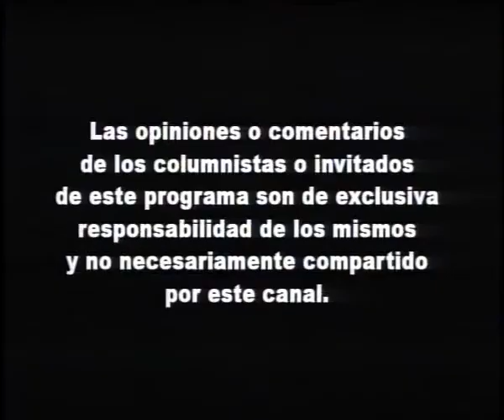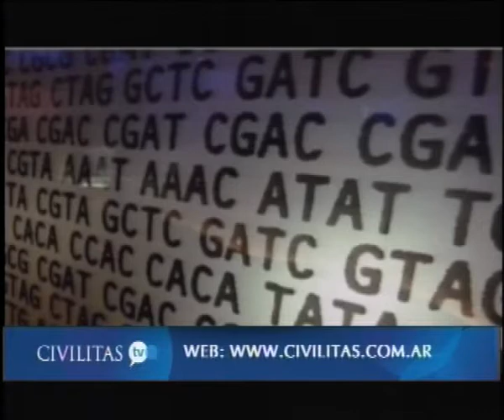¿Crecimiento vs sustentabilidad?